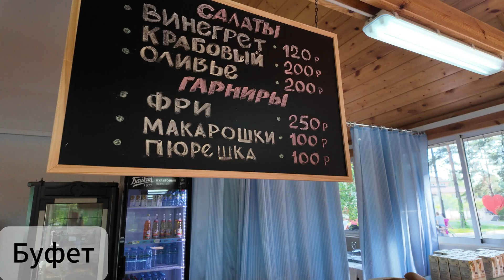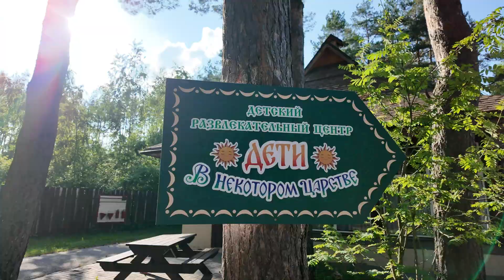Рязанская сказка или красота по Рязански / "В некоторм царстве" идеальный комплекс для всей семьи.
🌎 В этом видео Мы отправимся в настоящую сказку по Рязански, отельный - комплекс в "некотором царстве", тут все оформлено по мотивам Русских сказок и подходит для отдыха всей семьёй)))